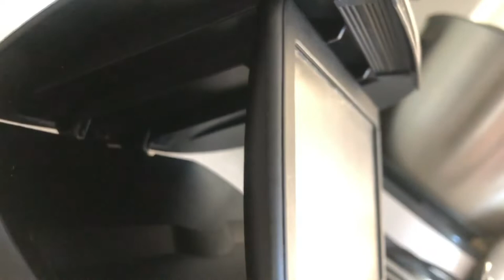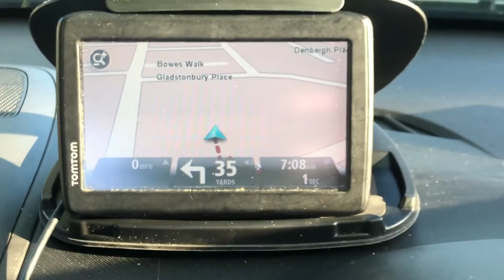CAR PHONE CRADLE-I Use It With My TomTom Satnav.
Hi all,
First of all, apologies for the dust all over :-(
Seconldy i had to edit this video on a slow old laptop.
the supplied sticky strip was utter useless.
So good Cammand strips to the rescue.
It actually works great.
And if youve watched the Command strips video, they removed without any hassle.